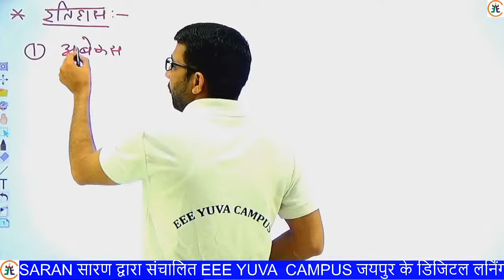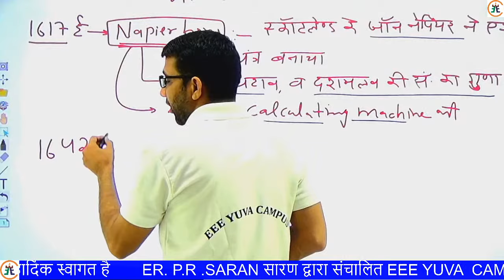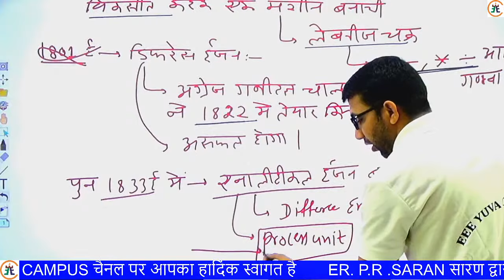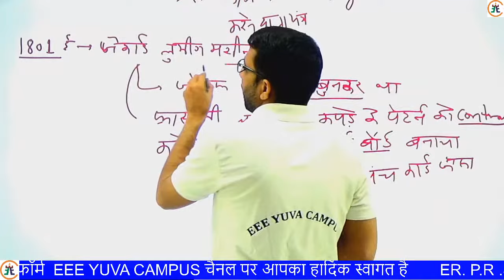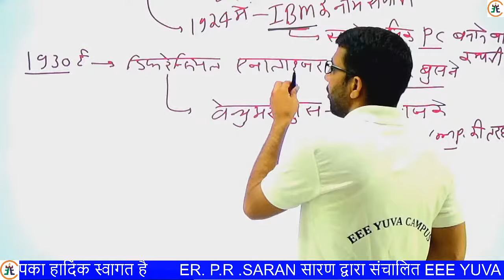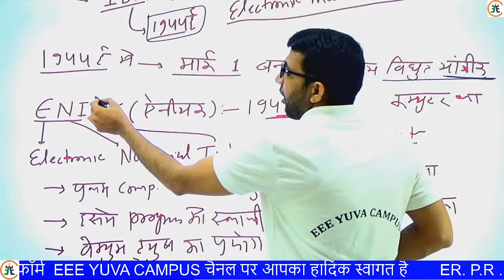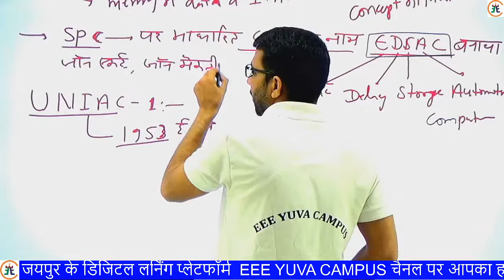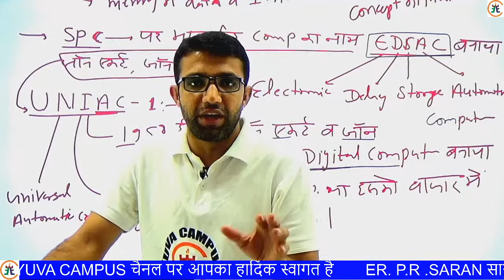History of Computer in Hindi | कंप्युटर का इतिहास | COMPUTER BY ER.P. R. SARAN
सभी प्रतियोगी परीक्षाओं की  सभी विषय की क्लास EEE YUVA CAMPUS  के youtube चैनल पर  ले सकते है ।
भारतीय इतिहास ,राजस्थान का इतिहास, राजनैतिक विज्ञान ,करंट अफेयर्स,Maths,computer आदि की क्लास उपलब्ध है।

नीचे दिए गए टेलीग्राम चैनल के लिंक  पर क्लिक करें और चैनल को जॉइन करें

नीचे दिए गए फेसबुक पेज के लिंक पर क्लिक करें और ज्वाइन करें